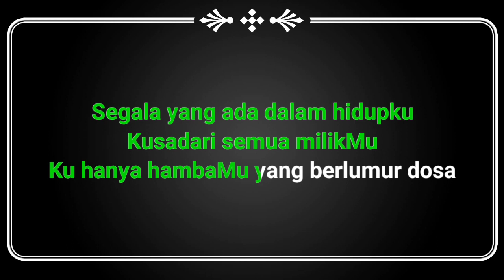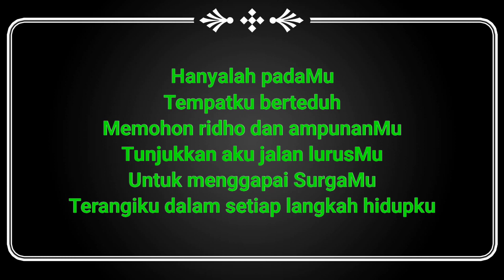karaoke guitar akustik surgamu ungu band ( guitar akustik ) suara jernih